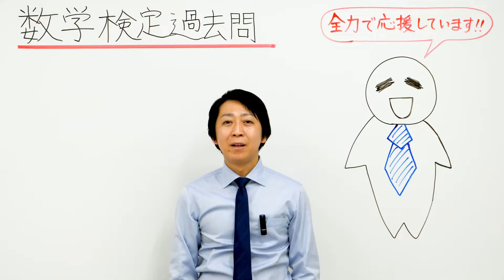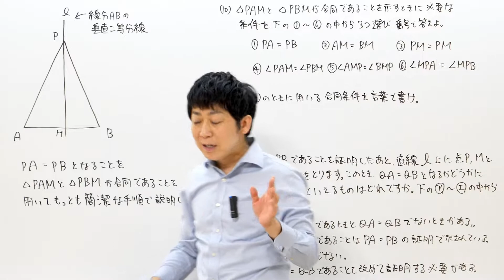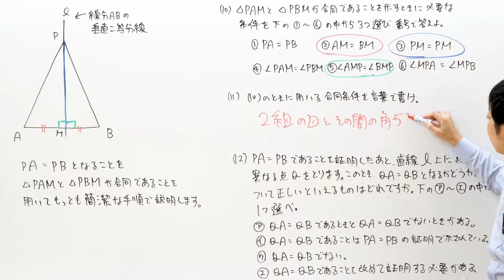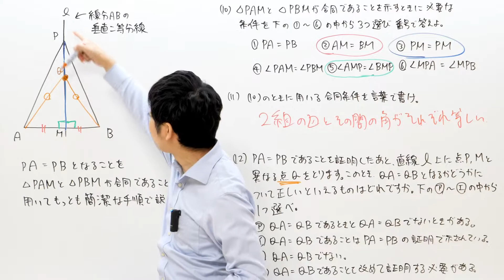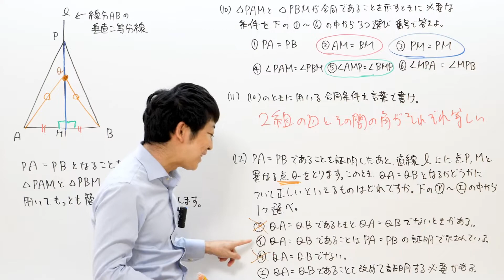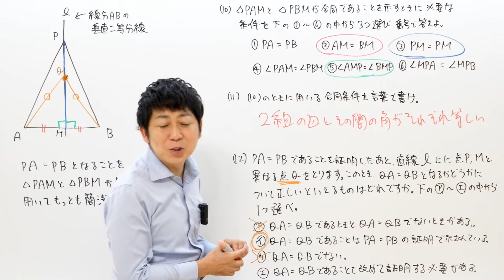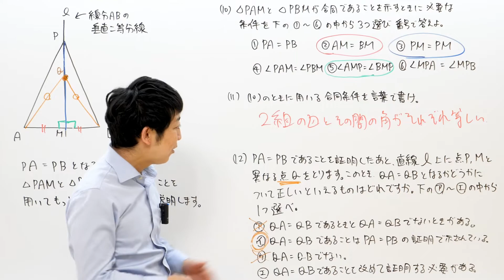(数学検定1級合格者が解説) 確率〜合同ギャグつき 〜【3級 363回 2次 5】－数検3級